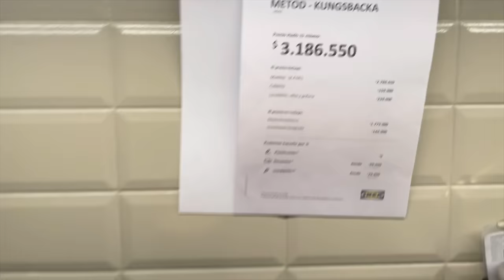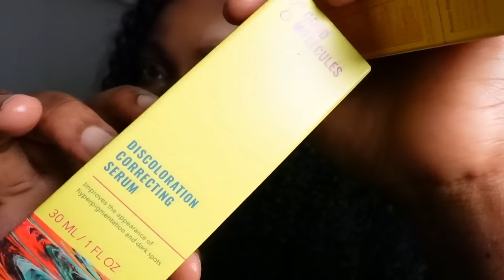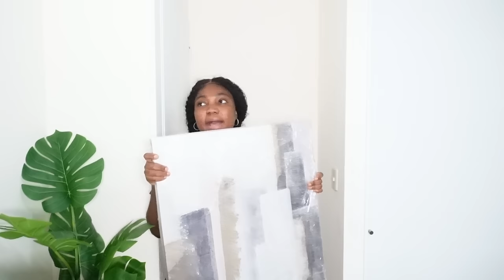DAILY VLOG : MORNING ROUTINE, SHOPPING AVEM POU KAY LA, NETWAYAJ, MAKEUP, MONTE MÈB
Ou vle sipote nou, ou k klike sou link sa pouw ht yn prodwi sou Website nou an

Song : Beautiful Love-Al music